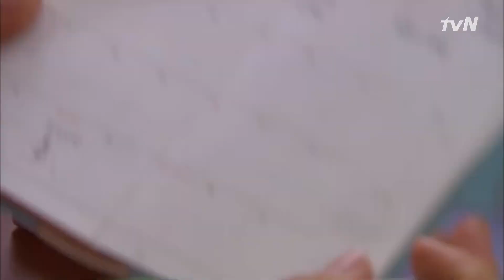tvnrevenge ′넌 불합격이야′ 2차 면접을 보러 온 유리에게.. 120229 EP.3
노란 복수초 3화
제이화장품 1차 합격 통지를 받은 연화(이유리)는 설레는 맘으로 2차 면접을 위해 다시 회사를 방문하고, 우연히 강욱(정찬)을 만난다. 그리고 회사에서 다시 마주친 연화가 못마땅한 유라(윤아정정)...